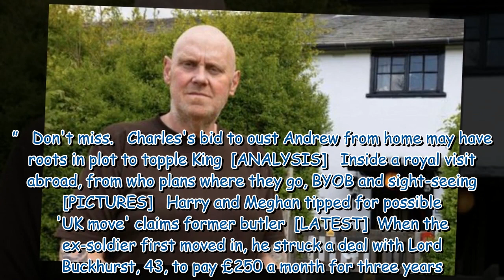Millionaire godson of Queen Elizabeth II's sister 'kicks ex-soldier out of home'